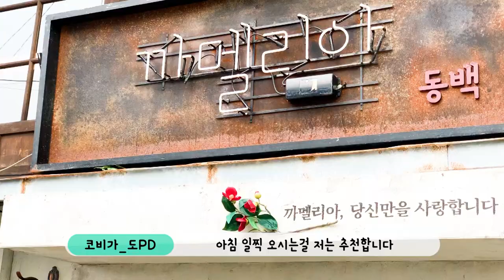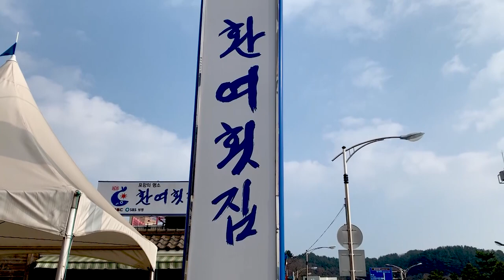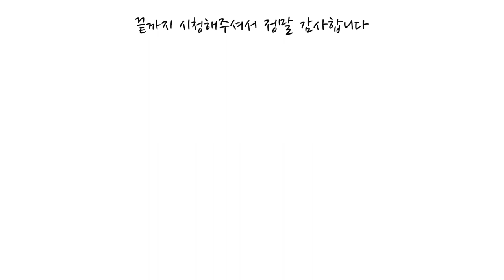포항여행 인기는 계속된다 포항 추천 여행지 [국내여행]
동백이 열풍은 계속된다 포항 추천 여행지 [국내여행]
호미곶ㅣ구룡포 해수욕장ㅣ동백꽃필무렵 촬영지ㅣ포인트카페ㅣ환여횟집

역시 일출은 바다 일출 ! 기가막힌 호미곶!
동백이의 인기가 계속되고 있는
구룡포 일본가옥거리
바다옆에 매력적인 포인트카페
포항 물회는 바로 이곳 환여횟집

반나절이어도 신나게 즐길 수 있는 포항

코비가와 함께 포항 여행 함께 떠나 보시죠!